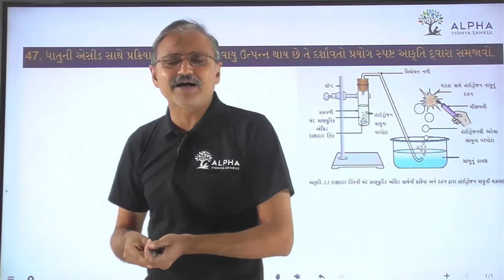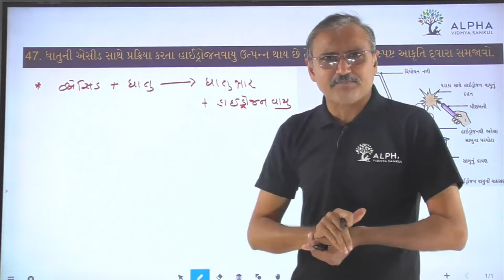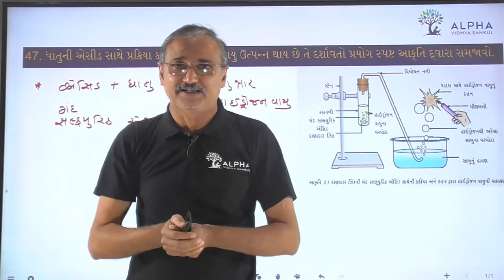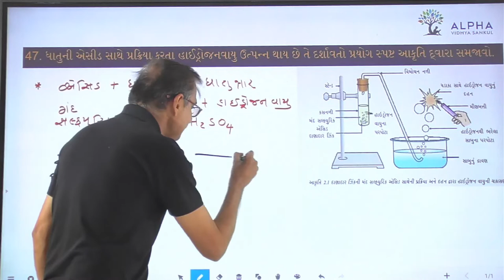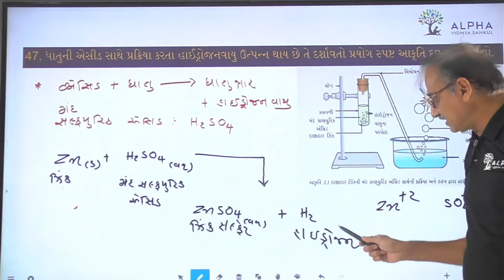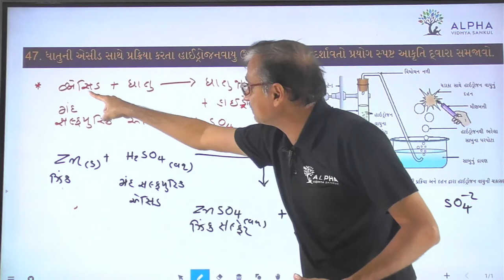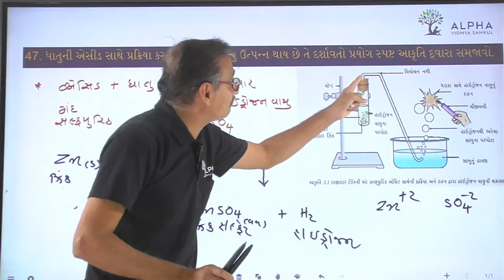Paper 1 | Que 47 | Science | Alpha Vidhya Sankul | in Gujarati by Raju Sir